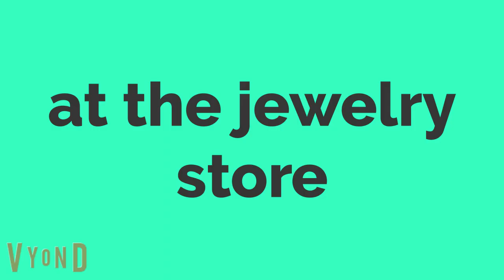the petersons great adventures: ep 2: the anniversary catastrophe: part 2